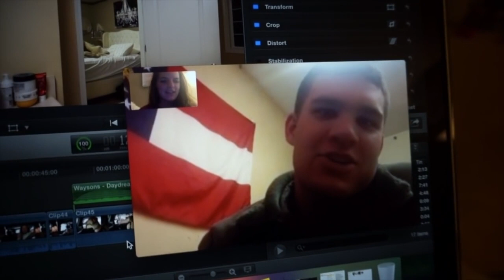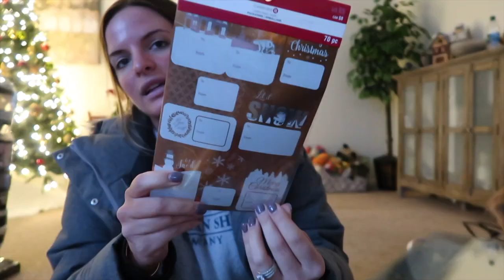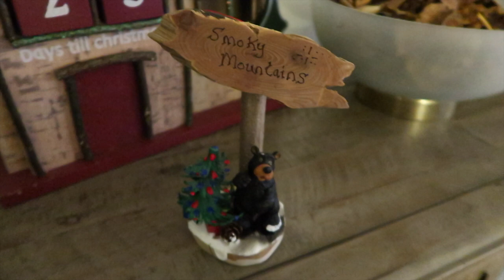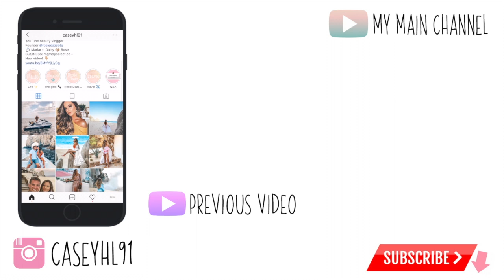HERE WE GO! VLOGMAS DAY 1 | Casey Holmes Vlogs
Self tanner used: Loving Tan in ultra dark
Use "casey" for a free glove

Not sponsored* purchased everything and not being paid to mention anyone.